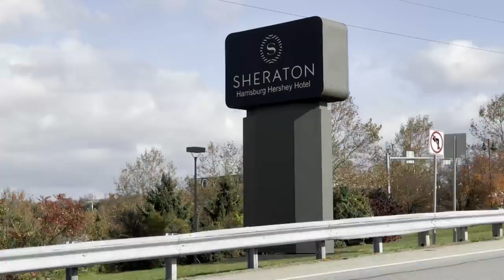28/22 News brings home Keystone Media Awards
28/22 News brings home Keystone Media Awards